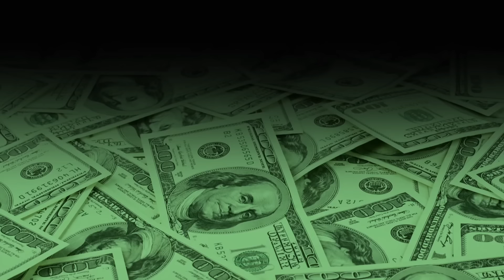Powerpuff Girls | Blossom vs Morbucks in a DANCE OFF | Cartoon Network